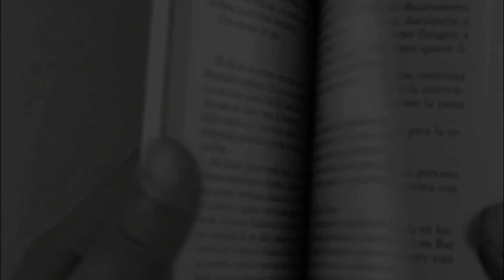EMPATIA 💫 Rap & Educació Emocional 🤬 MALPARLAT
Què farieu per fomentar l'empatia amb Rap? 🤔
M'agradaria que em deixareu la vostra opinió en els comentaris! ✍️

📀 'Imperfeccions'
🎤 Meser
💃 Nalia Palmero
📸 Carles Domènech

✅ Si t'agrada el contingut del canal, em pots ajudar d'una manera molt fàcil: SUBSCRIU-TE!

✅ També pots seguir-me en xarxes per a estar al dia de tot o contactar-me de forma directa: @alfonselblue / @malparlatgrup

Moltes gràcies! 💜